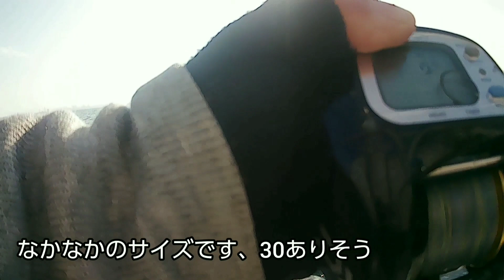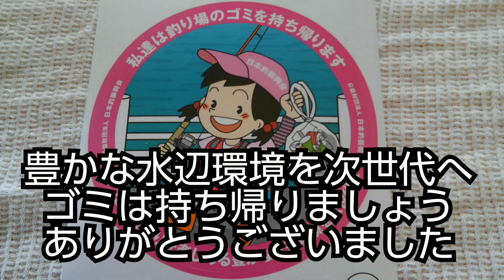【加太】ボート釣り(20231209)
和歌山市加太沖でカワハギを狙いボート釣り